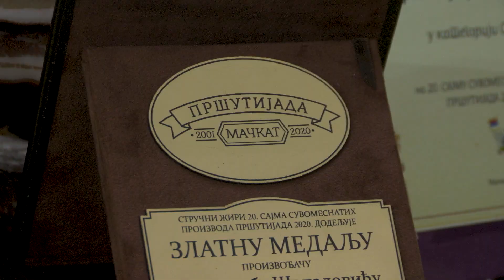Moja lepa Srbija - Čajetina zimi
Emisija „Moja lepa Srbija“ emituje se već 9 godina na RTS-u. Emisija je aktuelno dokumentarnog tipa i bavi se predstavljanjem opština i gradova širom  Srbije.